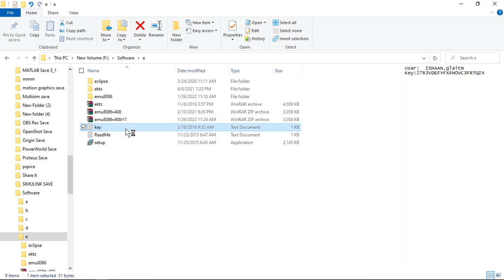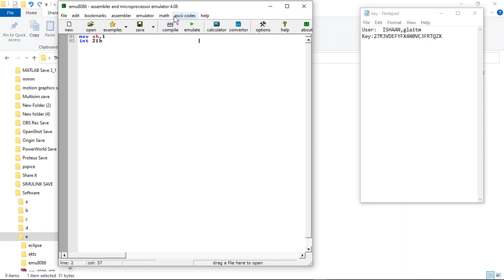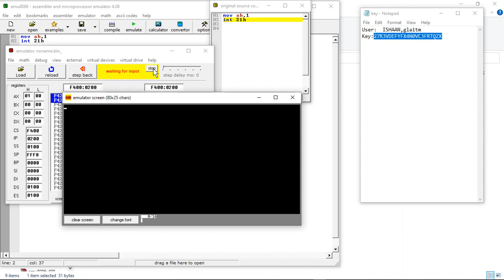emu8086 completely free License key!!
Drive link for license key and software:
Emu8086, the emulator of 8086  runs programs like the real microprocessor in step-by-step mode. It shows registers, memory, stack, variables and flags. All memory values can be investigated and edited by a double click. The instructions can be executed back and forward.

Emu8086 can create a tiny operating system and write its binary code to a bootable floppy disk. The software package includes several external virtual devices: robot, stepper motor, led display, and traffic lights intersection. Additional devices can be created.